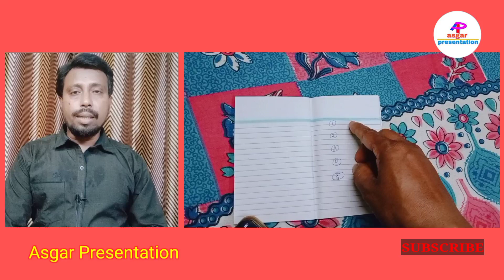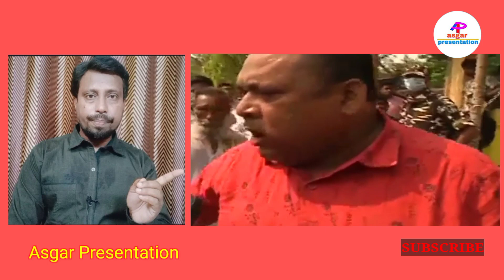দেখুন আরামবাগ টিভির চাটুকারিতা।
This is Asgar Ali Mallick from west bengal(india), the owner of this channel, and also self employed in my own business.
   "Asgar presentation" youtube channel is a completely independent social media platform which provides you all kinds of videos in bengali.
   This channel always presents reliable and quality videos. You can get every type of mix contents like political, educational, social, health related, entertained, current affairs and many more essential videos through this channel.
            Thanks and stay with us.

   আমার ইউটিউব চ্যানেল "asgar_presentation" -এ আপনাকে স্বাগতম।
   আমি আসগার আলি মল্লিক, এই চ্যানেলের owner এবং আমার নিজের ব্যবসায় নিযুক্ত।
    "asgar_presentation" ইউটিউব চ্যানেল একটি সম্পূর্ণ স্বাধীন, সামাজিক মিডিয়া প্ল্যাটফর্ম যা আপনাকে বাংলায় সমস্ত ধরণের ভিডিও সরবরাহ করে থাকে।
   এই চ্যানেলটি সর্বদা নির্ভরযোগ্য এবং মানসম্পন্ন ভিডিও উপস্থাপন করে। আপনি এই চ্যানেলের মাধ্যমে প্রতিটি ধরণের মিশ্র বিষয়বস্তু যেমন রাজনৈতিক, শিক্ষামূলক, সামাজিক, স্বাস্থ্য সম্পর্কিত, বিনোদন, বর্তমান বিষয়গুলি এবং আরও অনেক প্রয়োজনীয় ভিডিও পেতে পারেন।
          ধন্যবাদ এবং আমাদের সাথে থাকুন।

                                       Or
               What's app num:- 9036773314